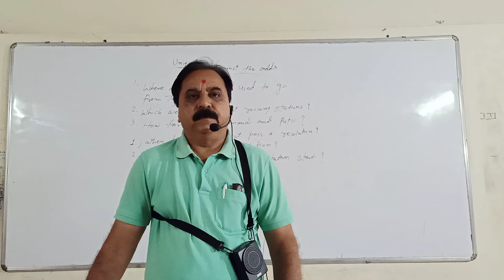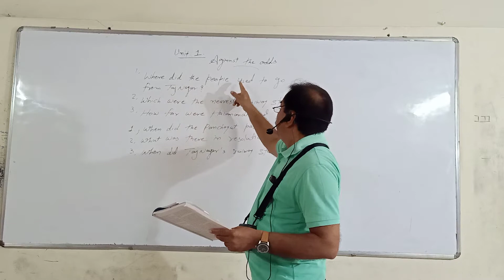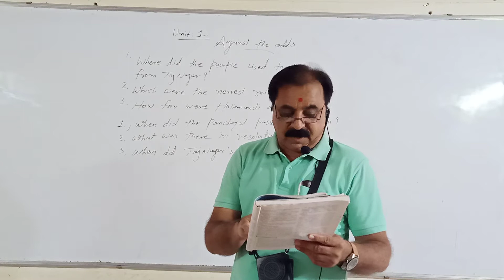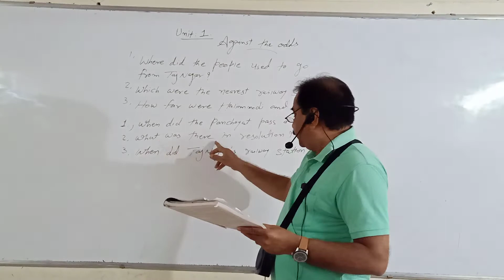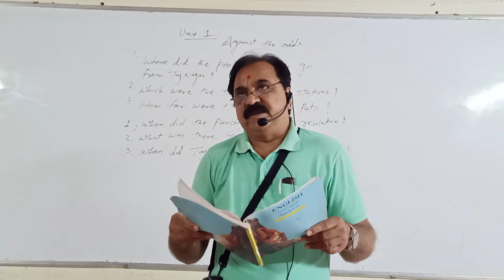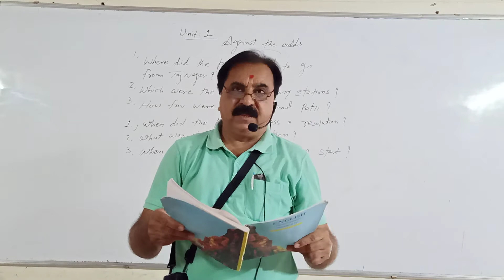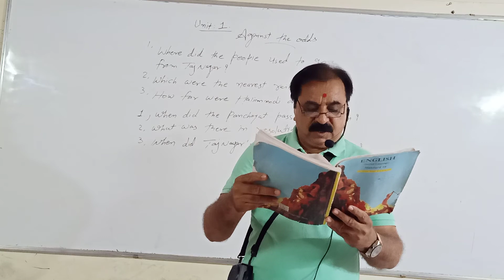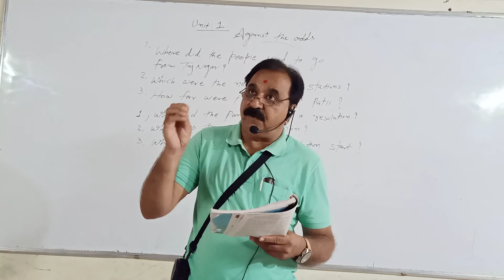STD - 10(ENGLISH) 1- AGAINST THE ODDS(PART - 2 )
NOBLE SCHOOL, KRISHNANAGAR, AHMEDABAD
STD - 10(ENGLISH)
1-  AGAINST THE ODDS(PART - 2 )